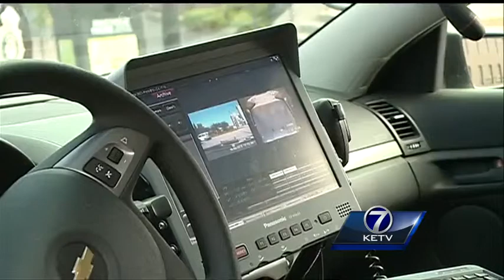ShotSpotter leads police to shooting scene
A two-year-old boy is among seven injured by gunfire late Wednesday night into Thursday morning in Omaha.